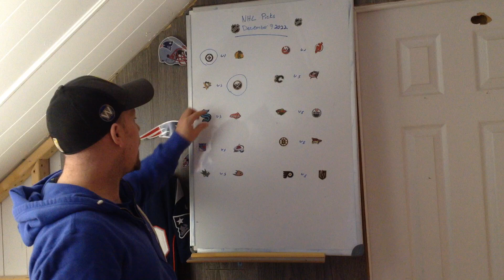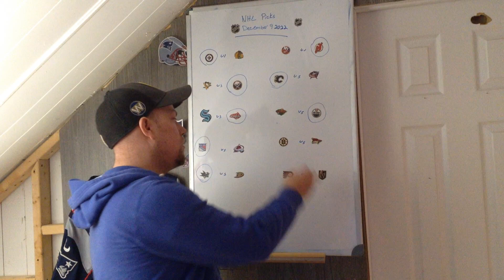NHL Picks Predictions December 9 2022